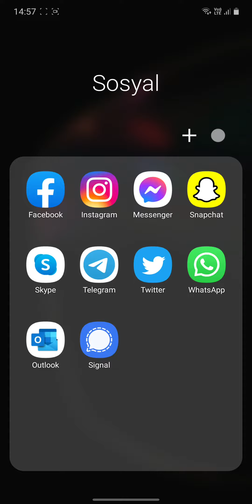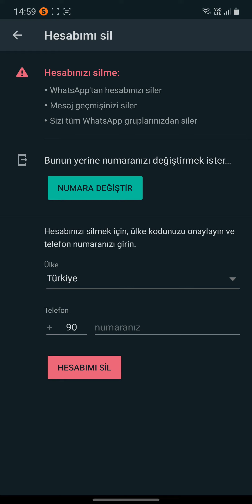whatsapp hesabını tamamen silme 2022